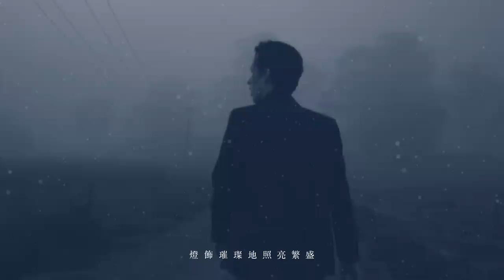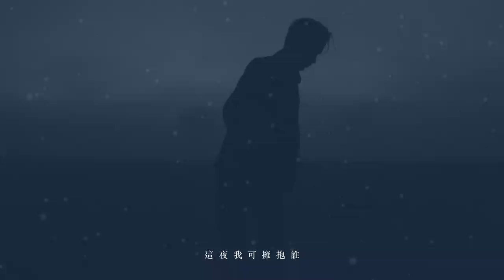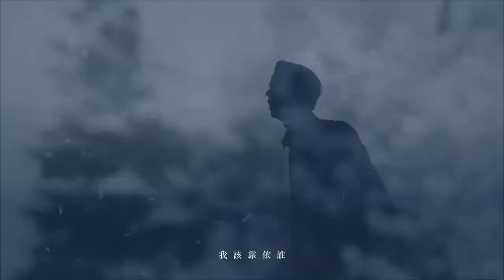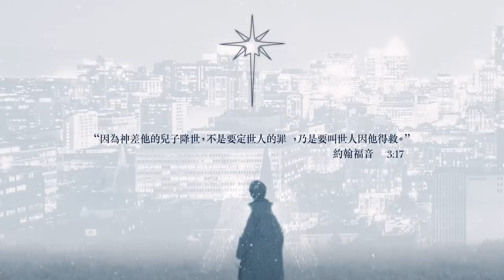衛蘭 Janice Vidal - 伯利恆的主角 The Star Of Bethlehem (Official Music Video)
衛蘭 2018年 聖誕主打《伯利恆的主角》

聖誕節也許總有人孤單度過，
身處在歡聚慶祝的氣氛，難免倍感空虛。
但請別忘記「最冷的這晚上主角是誰」。

曲：馮翰銘 / 衛蘭 / 林家謙 (Inspired by Hark the Herald Angels Sing)
詞：陳耀森
編：馮翰銘
監：馮翰銘

燈飾璀璨地照亮繁盛
而 我暗自沉溺苦痛像極刑
心 只等你願救贖罪名

我 勉強的找個樂趣
以免於節日流淚
怕記起失去伴侶
談情遺留心碎
最冷的這晚上主角是誰
我該靠依誰

聖誕一夜結霜 叫孤獨更長
你不在教我怎去被愛 怎被原諒
我能娛樂至上 我能情緒高漲
這夜我可擁抱誰 像你般馨香

你深受過傷 叫悲慟更長
我總善變 也總抱憾更毀壞形象
有如狂想 在那禱告下撫慰內傷
很牽強 人潮內我早迷失方向

那笑聲卻極疲累
錯過的怎拼命追
為何仍然憔悴
想想這晚上主角是誰
我該靠依誰

眼前繁盛晚上
別拋低我受苦一場
無言靜聽天使高唱

Violins by: Leslie Moonsun Ryang
Cellos by: Anna Kwan
Bass by: Chan Siu Kei
Vocals and Strings recording by: TheInvisibleMen @ TheInvisible Studio
Production Coordinator: Mei